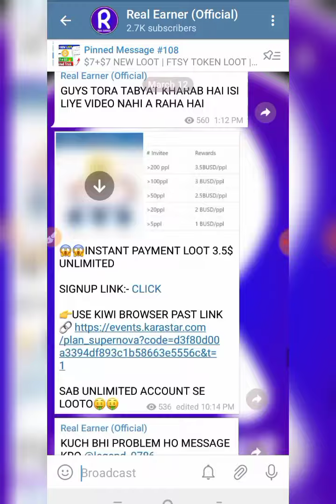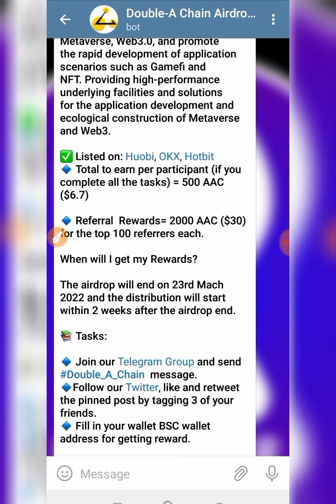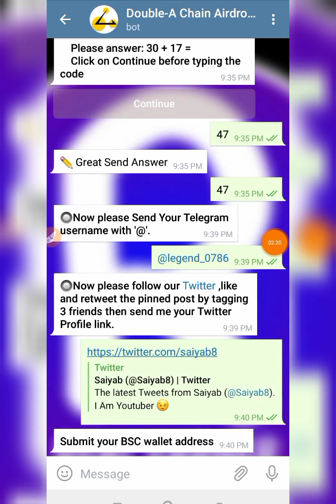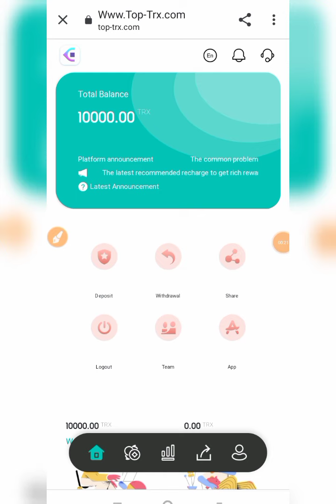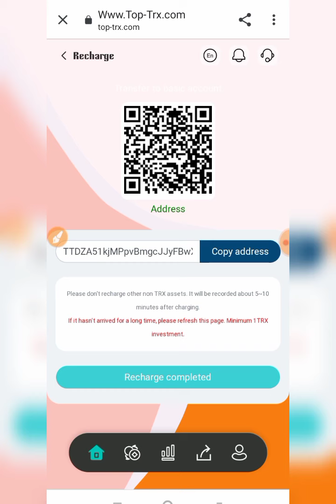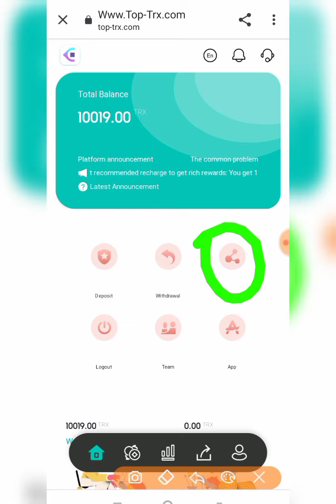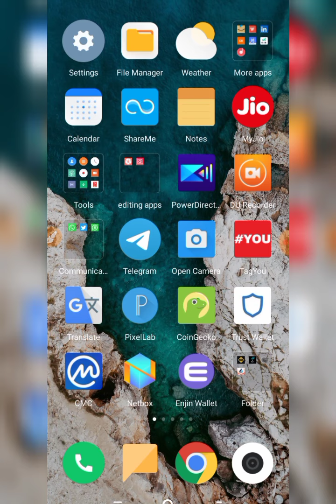$6+$6 INSTANT LOOT🤩AAC Token New Loot Airdrop | AAC Token Instant Payment Loot | Crypto New Loot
Crypto Loot
Crypto Airdrop
Instant withdraw trick rally token
new crypto airdrop instant withdraw new crypto airdrop today
trust wallet airdrop without fee
trustwallet airdrop
2021 Bitcoin Earning App
2021 New Bitcoin Earning App
New Airdrop Airdrop Crypto